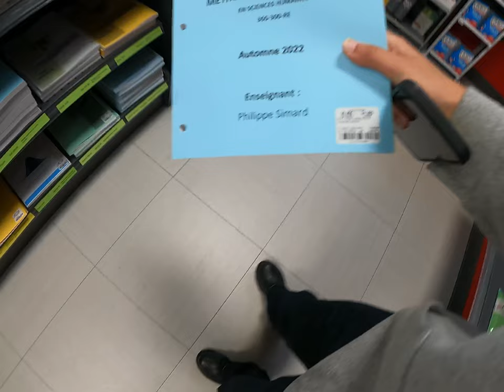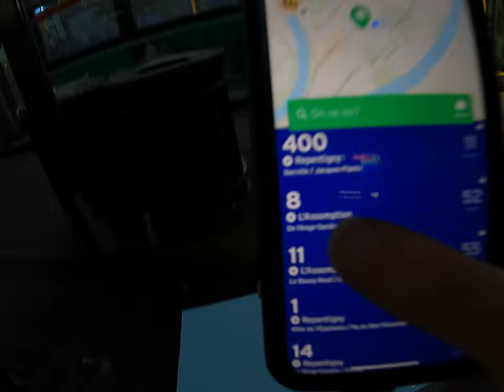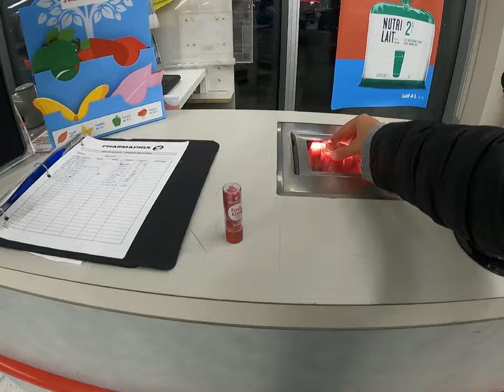JE VOUS PRÉSENTE MES PREMIÈRES COPINES AU CÉGEP DE L'ASSOMPTION DE LANAUDIÈRE !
✭abonnées (en date du 2 avril 2023)
1535